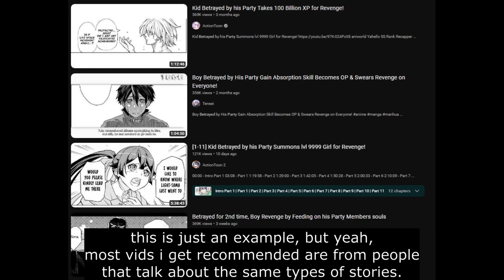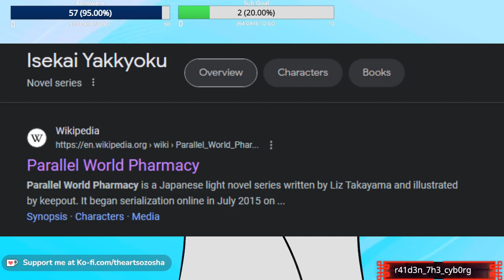my manga recommendation gripe